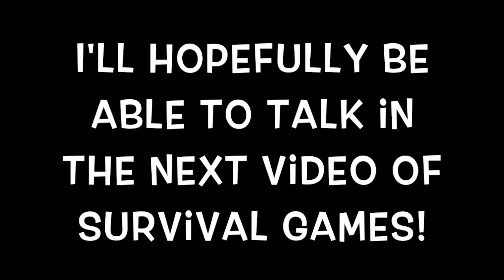Minecraft Survival Games Ep.1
My first video of Minecraft Survival Games! I'm really looking forward to this series and I hope you are too! :)